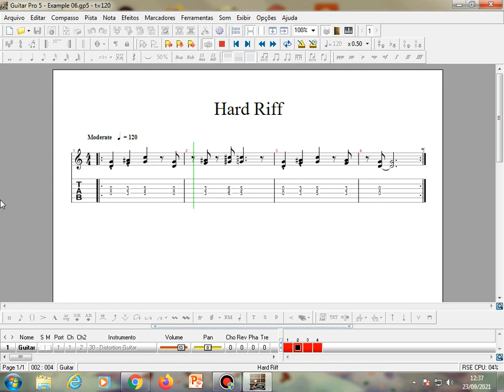Guitar Pro 5.0 Hard Music 6: Hard Riff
I know music.